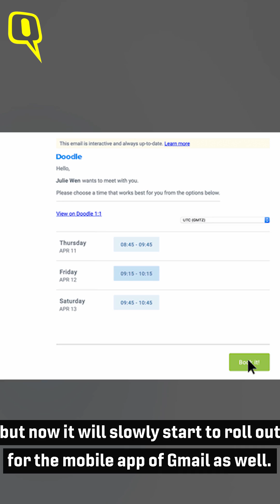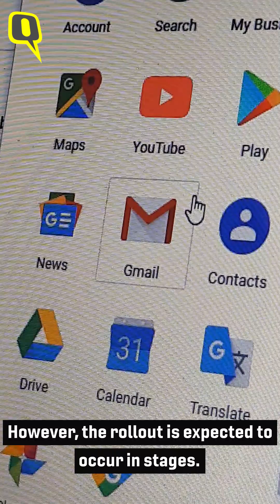Dynamic Mail Comes to Gmail: Here's How it Works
Gmail New Feature: Dynamic Mail is a system which allows users to do a lot more within Gmail. It lets users multitask within the same tab of an email and perform a host of functions simultaneously.

This video describe how dynamic mails comes to your gmail id